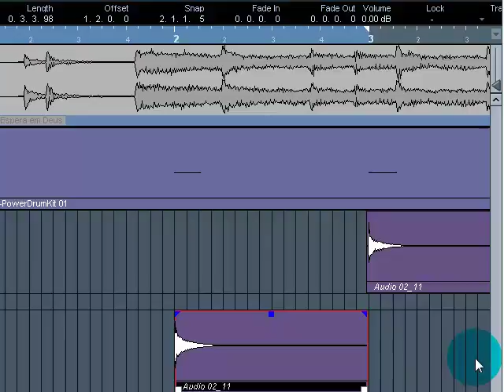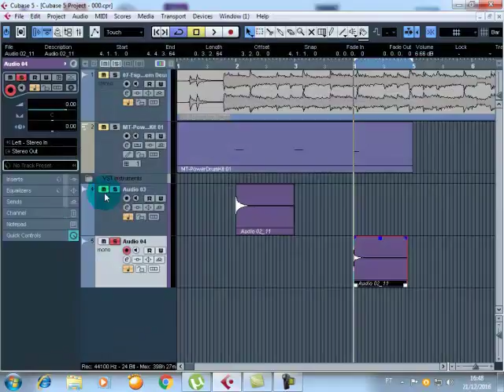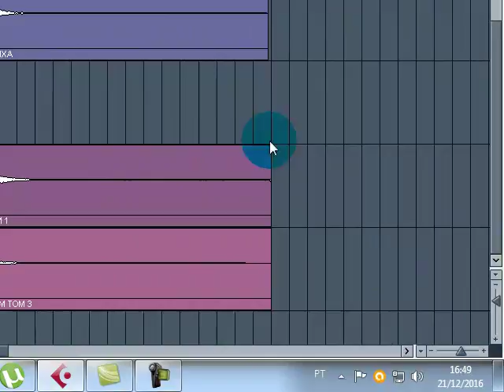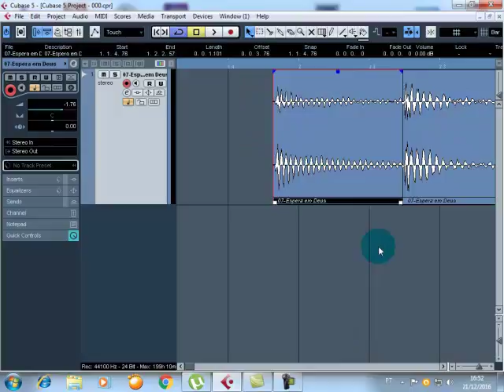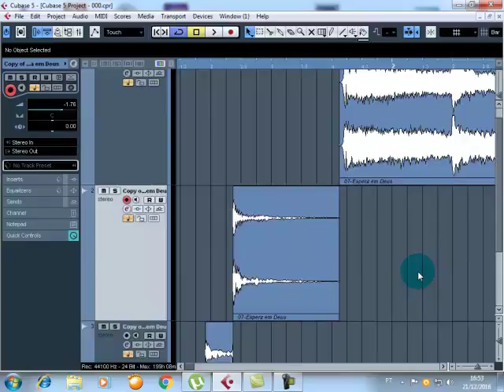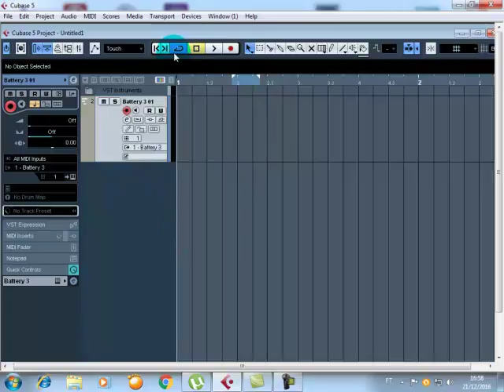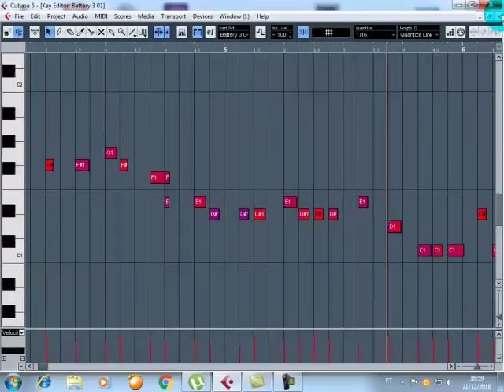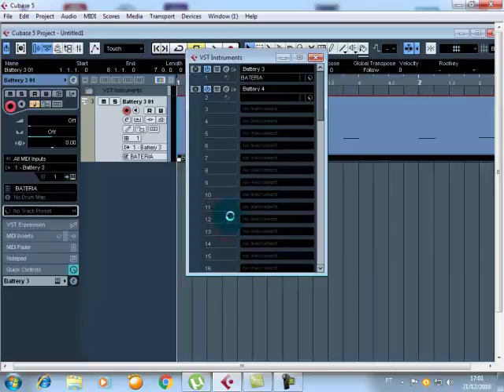CUBASE CRIANDO SAMPLE PARA KONTACT PARTE 02